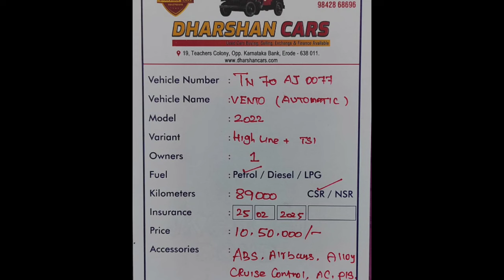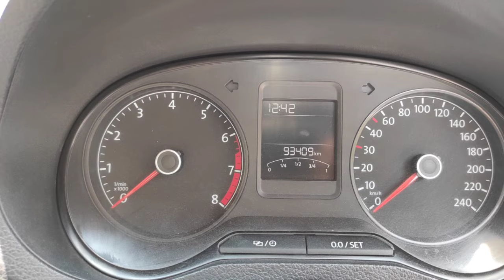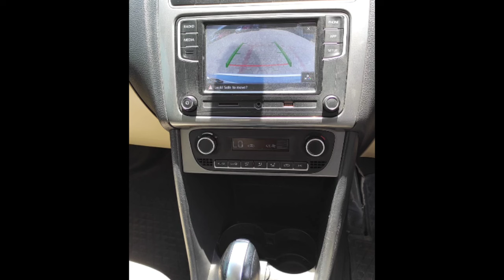Volkswagen Vento Used Car Sales, In Tamil Nadu India, Bala Car Sales, Buying Online Service,